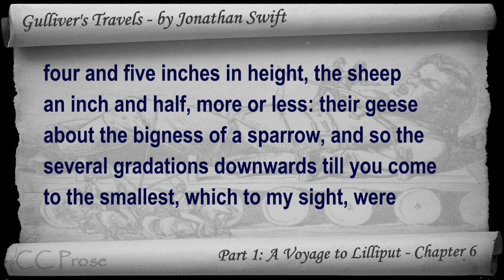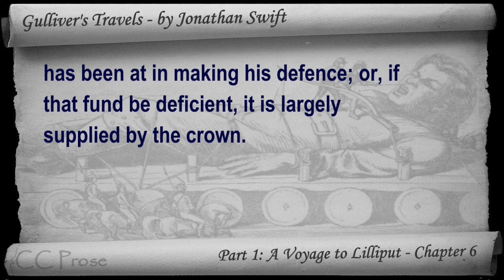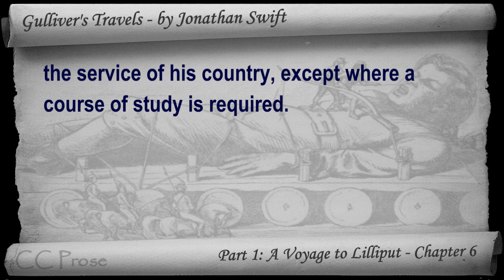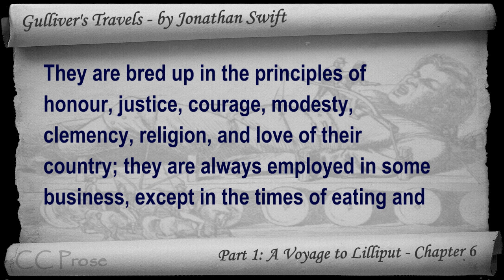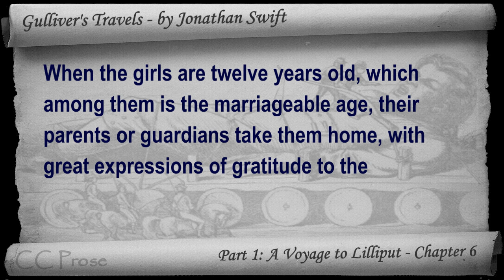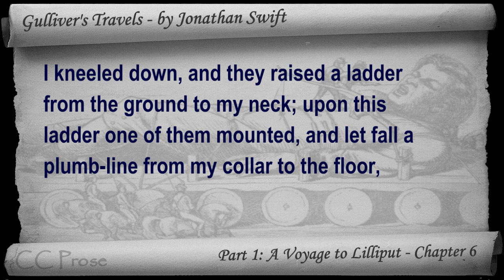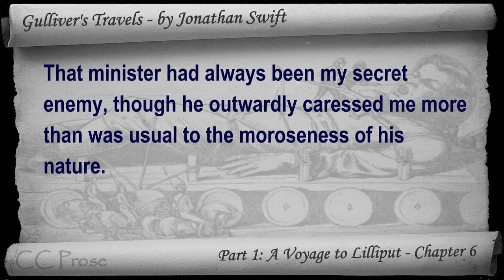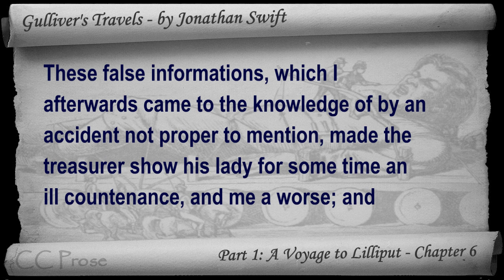Part 1 - Chapter 06 - Gulliver's Travels by Jonathan Swift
Part 1: A Voyage to Lilliput | Chapter 6. Classic Literature VideoBook with synchronized text, interactive transcript, and closed captions in multiple languages. Audio courtesy of Librivox. Read by Lizzie Driver.